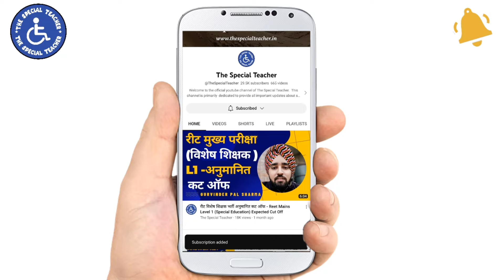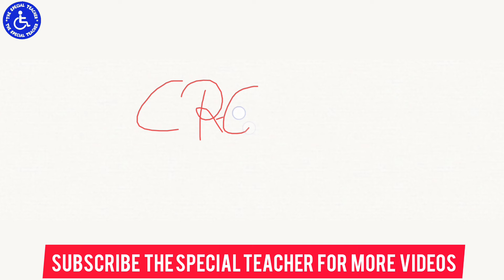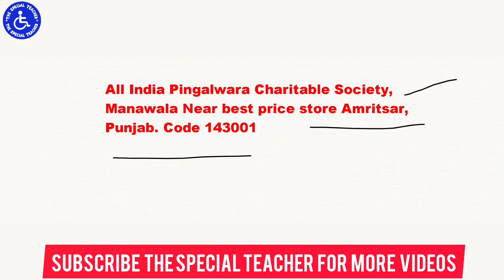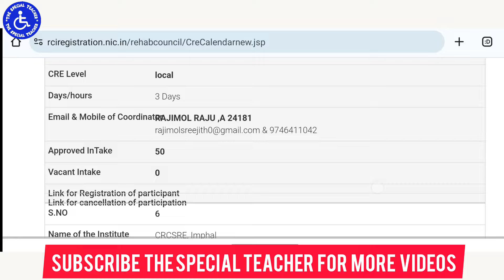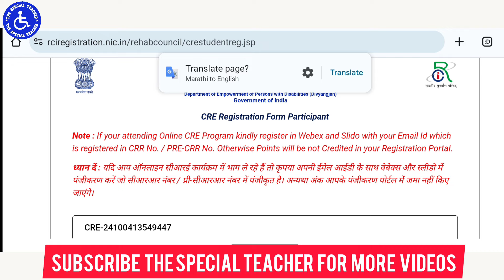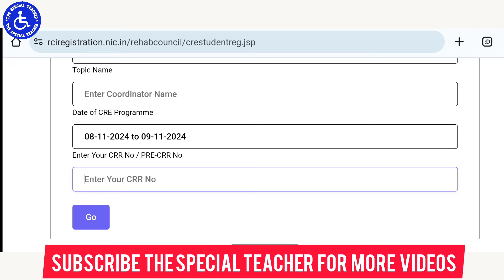शत प्रतिशत निःशुल्क CRE, मिलेंगे 12 POINTS | 100% FREE CRE FOR 12 POINTS | TWO DAYS CRE PROGRAM